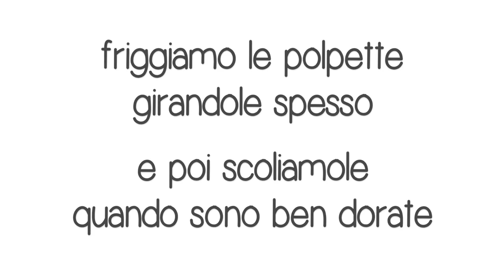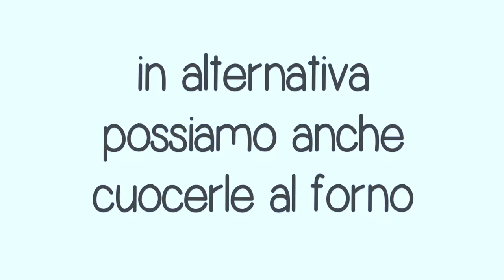POLPETTE DI TONNO E PATATE Ricetta Facile - Fatto in Casa da Benedetta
POLPETTE DI TONNO E PATATE

Ricetta facile di Benedetta.
Oggi prepariamo insieme le polpette di tonno e patate, una ricetta facile e veloce da realizzare, per portare in tavola delle polpette croccanti fuori e morbide all’interno. Un piatto genuino e delizioso, preparato con pochi e semplici ingredienti che mette tutti d’accordo a tavola. Una ricetta perfetta da preparare per un buffet, un’aperitivo o una cena in piedi con gli amici. Vedrete che queste polpette andranno a ruba perché una tira l’altra! Se non volete friggere le polpette di tonno e patate vi lascio anche un consiglio furbo per cuocerle perfettamente in forno, vi basterà infatti schiacciare leggermente le polpette per ottenere una cottura uniforme e delle polpette leggere e gustose.

INGREDIENTI
500 gr di patate bollite
320 gr di tonno sott'olio sgocciolato
1 uovo
30 gr di formaggio grattugiato
1 mazzetto di prezzemolo tritato
80 gr (circa) di pangrattato + q.b. per la panatura